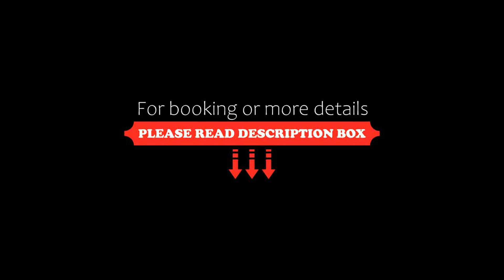Hotel Rural Santo Antonio, Arronches, Portugal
About Property:
You're eligible for a Genius discount at Hotel Rural Santo Antonio! To save at this property, all you have to do is sign in.
Located in the town of Arronches, the Hotel Rural Santo António offers rooms with a flat-screen TV and a private balcony. It features an outdoor pool and a Jacuzzi® with uninterrupted views of the Alentejo region.
The air-conditioned rooms are decorated with natural colours,...
Property Type: Hotel
Address: Bairro de Santo António, 7340-041 Arronches, Portugal
Searching For
1. Hotel Rural Santo Antonio - Arronches - Portugal
2. Hotel Rural Santo Antonio - Arronches - Portugal Address
3. Hotel Rural Santo Antonio - Arronches - Portugal Rooms
4. Hotel Rural Santo Antonio - Arronches - Portugal Amenities
5. Hotel Rural Santo Antonio - Arronches - Portugal Offers and Deals
Audio Credit:
Track Title: Blank Slate
Artist: VYEN